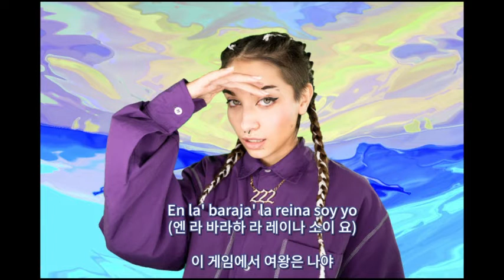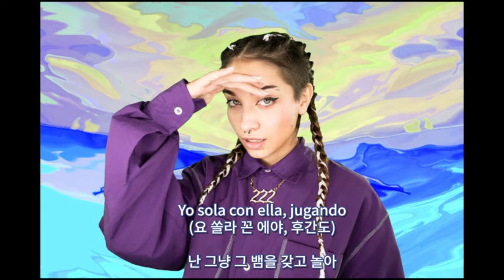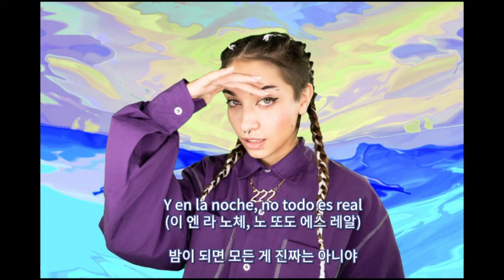Ya No Quiero Ná - Lola Indigo (가사/해석/번역)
본 채널의 영상은 모두 한국외국어대학교 학생이 번역합니다. 위 노래의 번역은 스페인어통번역학과 이예림 학우님께서 번역해주셨습니다.

더 좋은 번역을 위한 피드백은 댓글에 남겨주시면 감사하겠습니다!

오역 지적이나 번역 지원에 관해서는 위 주소로 메일 주시면 됩니다. 감사합니다.